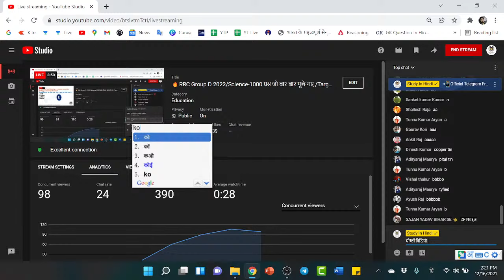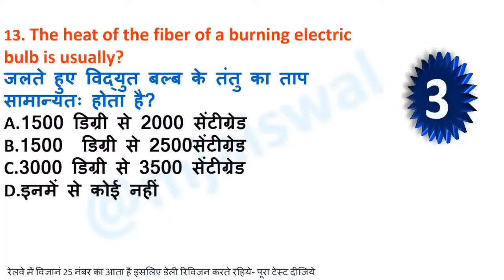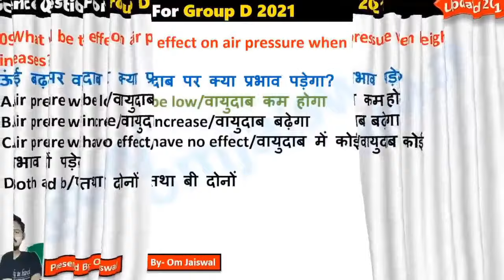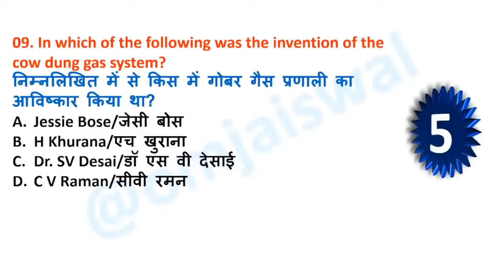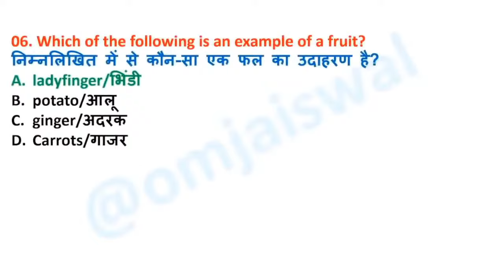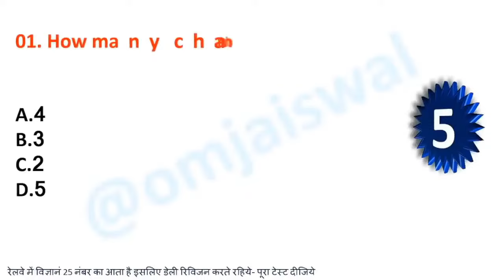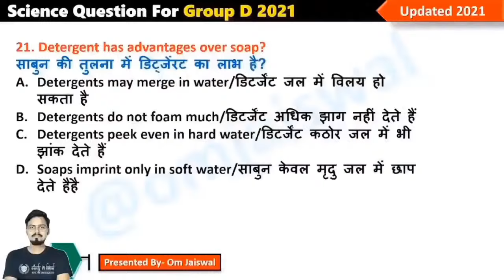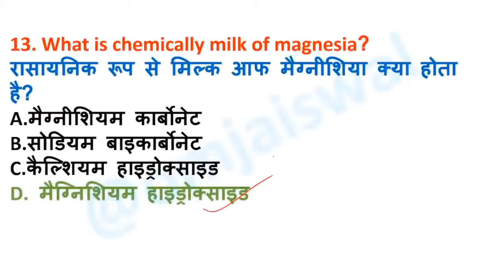🔥RRC Group D 2022/Science-1000 प्रश्न जो बार बार पूछे गए /Target 23 Feb/ विज्ञान के 1000 प्रश्न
➖➖➖➖➖  👇 eBook Section 👇  ➖➖➖➖➖

NTPC
NTPC exam
Group D exam
RRB NTPC